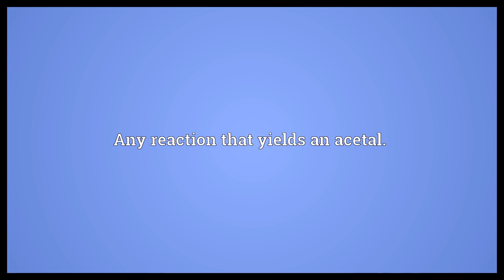Acetalization Meaning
Video shows what acetalization means. Any reaction that yields an acetal..  Acetalization Meaning. How to pronounce, definition audio dictionary. How to say acetalization. Powered by MaryTTS, Wiktionary